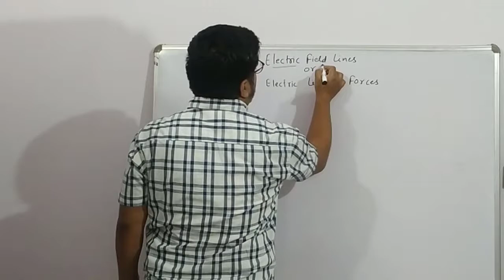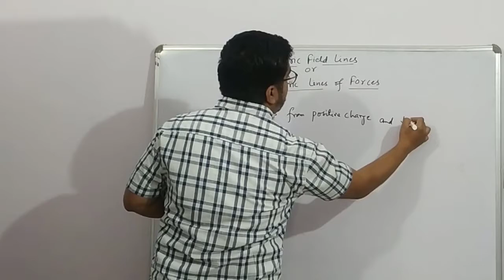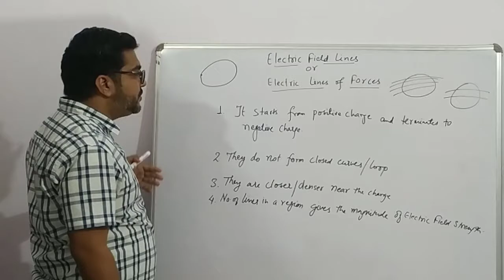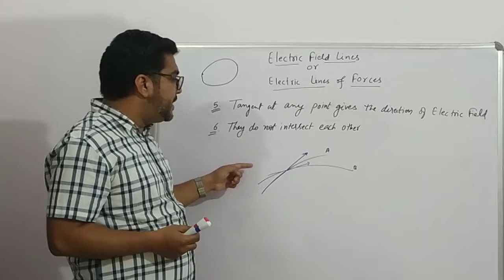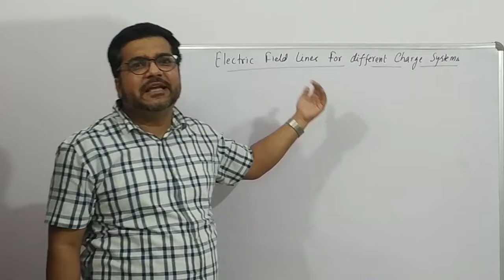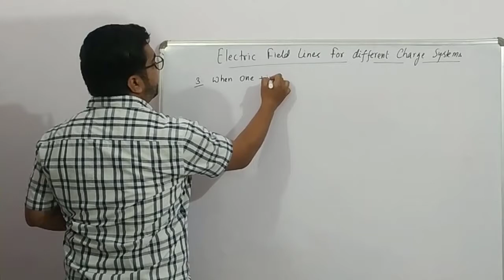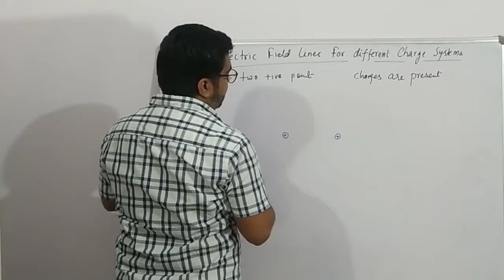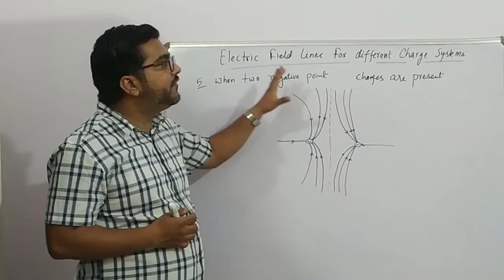(L-5) Electric Field Lines, Properties of Electric Lines of Forces || Class 12th/JEE/NEET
Hello students, this is the fifth video of this  chapter. Links to video